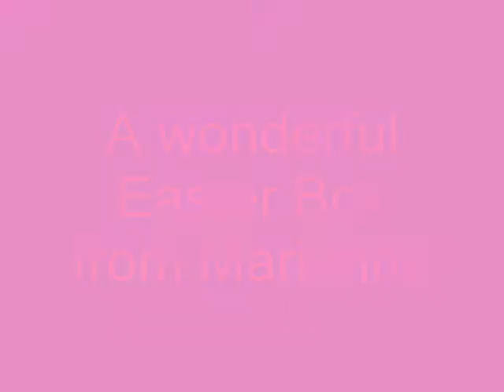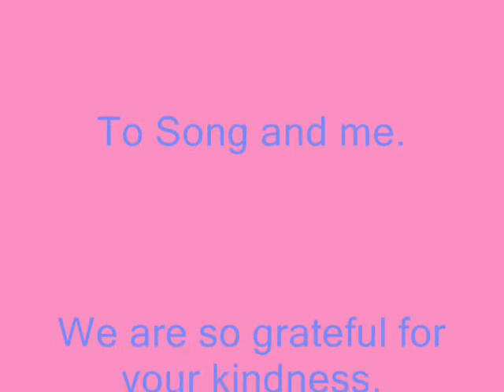Song's Easter gift from Marianne.wmv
Song loves her people toy